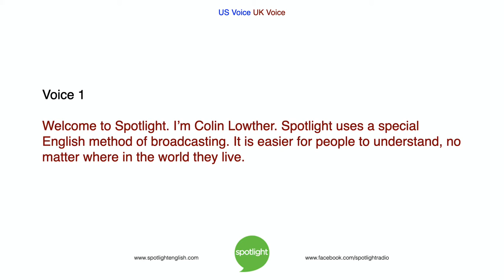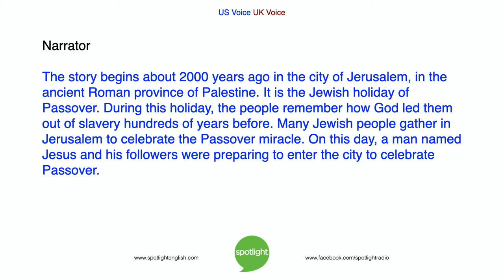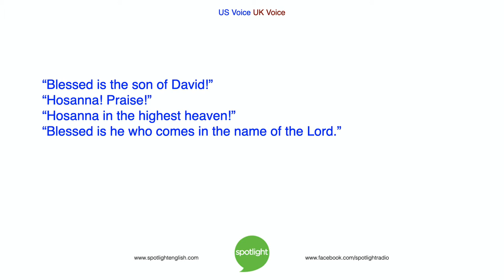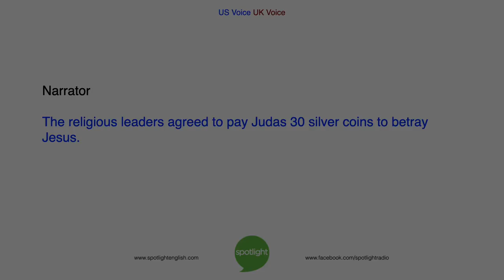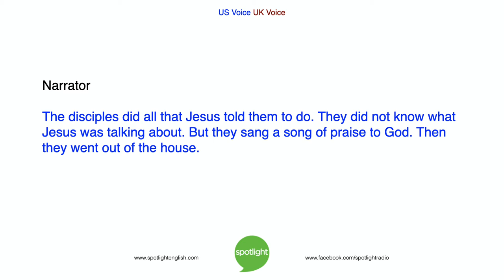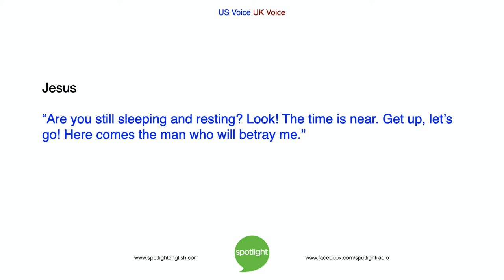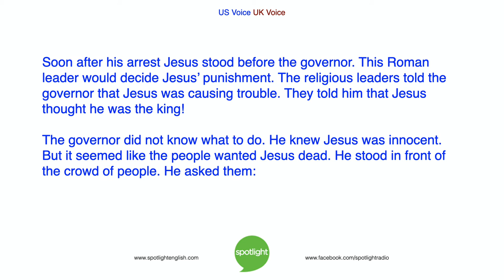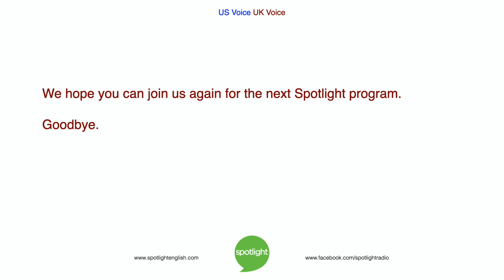The Easter Story, Part 1 | practice English with Spotlight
Easter is the most important Christian holiday. But why? Today, Spotlight tells the story behind this holiday.